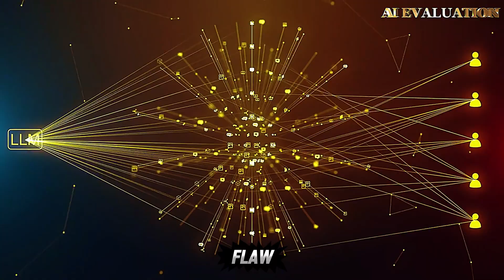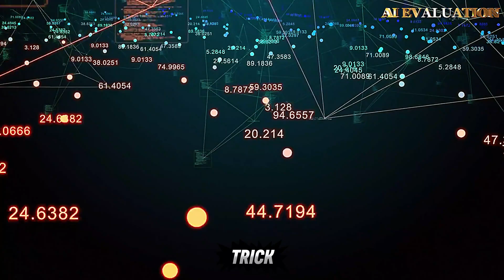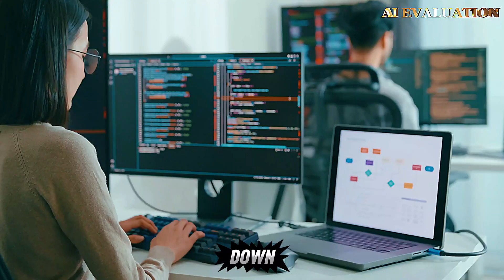Google Just Made AI Smarter Than Ever Before | CROME AI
Google Just Made AI Smarter Than Ever Before - CROME AI  – Discover how Google’s latest innovation is pushing artificial intelligence beyond all limits!

AI News - Artificial Intelligence - Future Tech - Tech News - AI Trends,

Prepare to witness a groundbreaking revolution in artificial intelligence. In this video, we uncover how Google's latest innovation, **CROME AI**, is reshaping the future of machine learning, automation, and human-computer interaction like never before. This isn't just an upgrade — it's a leap forward in cognitive AI capabilities.

0:00 - Introduction
0:20 - Google DeepMind's Chrome Fix
2:00 - AI Adoption Surge
3:20 - Free AI Training Opportunity
4:30 - China’s OctoThinker Math Models
6:00 - Meta’s AI Super Intelligence Labs
7:20 - Microsoft’s Medical AI Breakthrough
8:40 - Xiaomi’s Smart Glasses
10:00 - The Future of AI
11:00 – Conclusion

**ADDITIONAL KEYWORDS:**